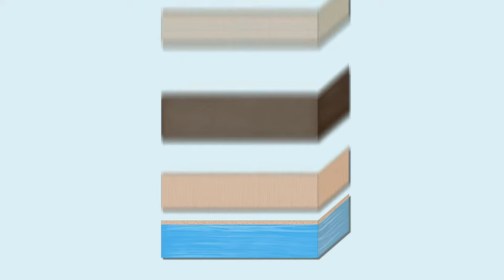Water Conservation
Did you know our region is larger than New York, London, Hong Kong, Singapore, Rome and Paris combined?

We've been in drought since 2014, and this year has been the driest on record since 1901.

Let's be mindful of our water usage and remember every drop counts.